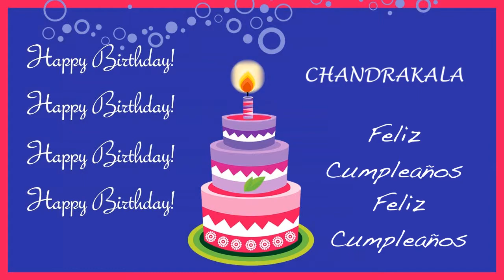Chandrakala Card Tarjeta - Happy Birthday